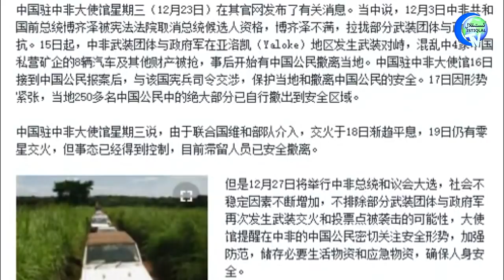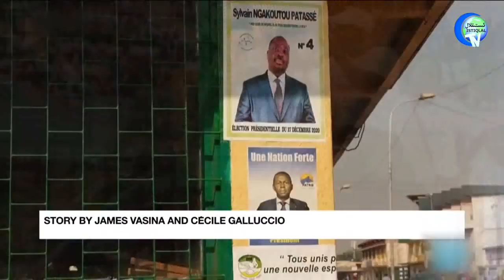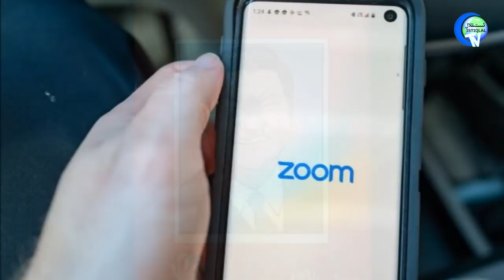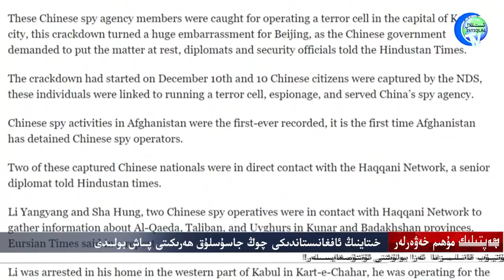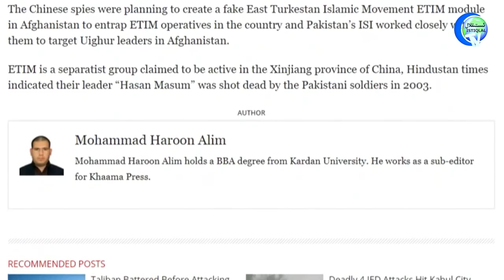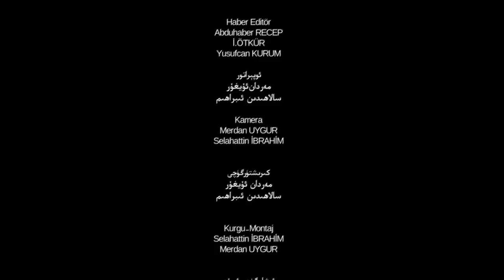ھەپتىلىك مۇھىم خەۋەرلەر 2020-12-27